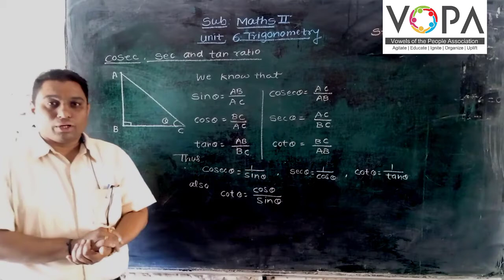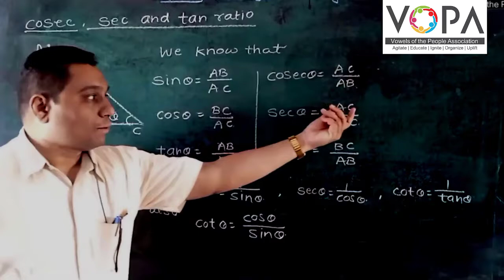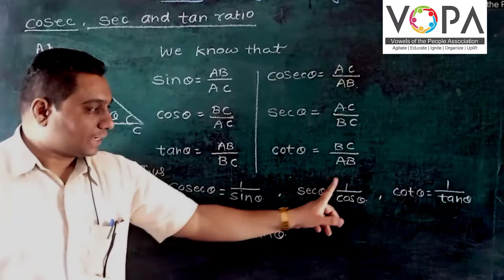10th | Maths 2 | Geometry | Trigonometry | V-1 | V-School